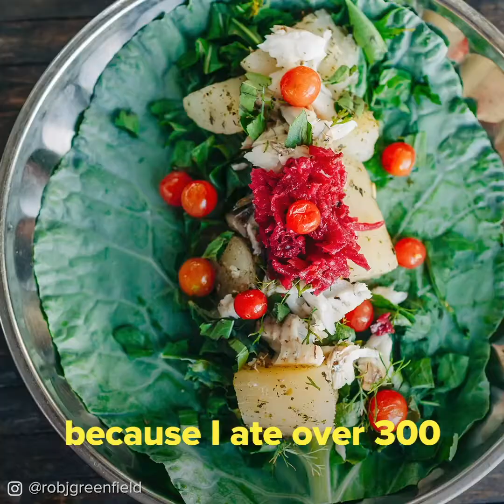FOOD From The Garden